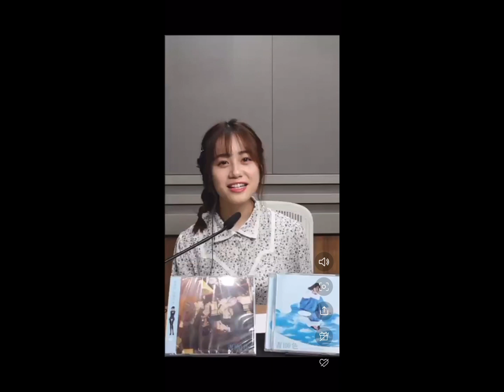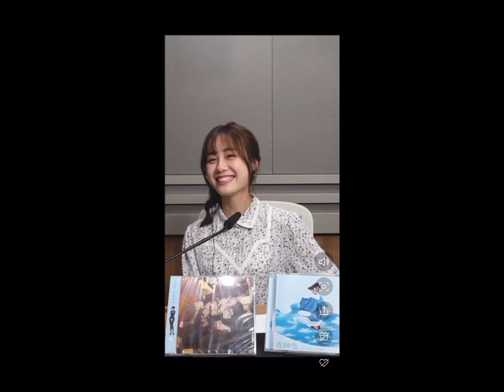伊藤美来「新学期の挨拶は転けちゃダメ！！」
「伊藤美来」のLINE LIVEチャンネル
LINELIVE で配信中